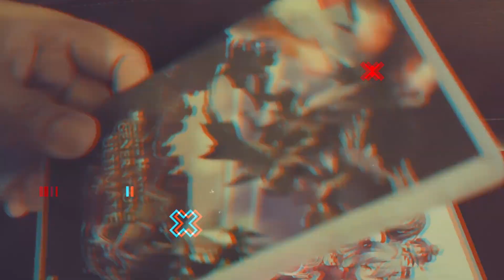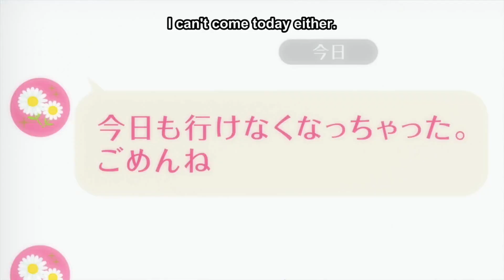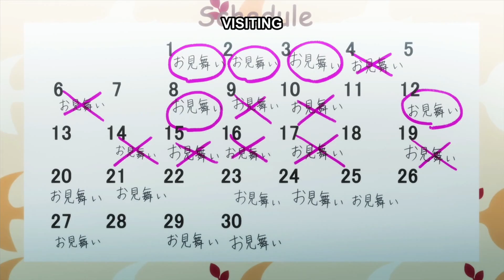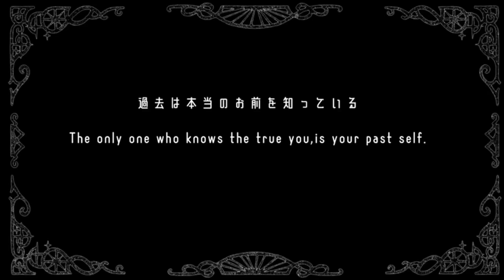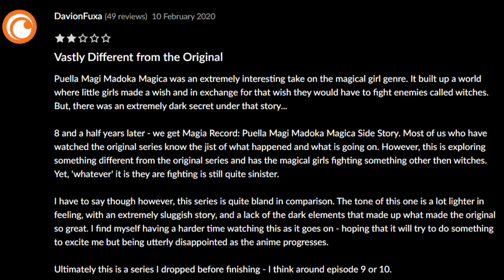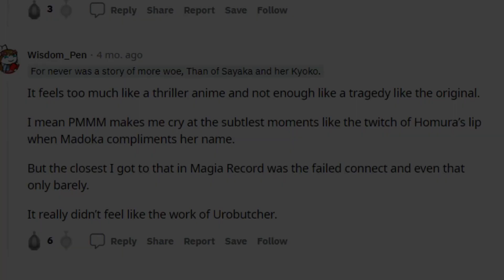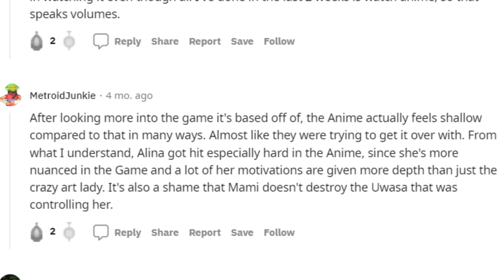Did you enjoy Season 2 and 3 of Magia Record?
I have finally watched Season 2 and 3 of Magia Record.  I have a lot of thoughts on these two seasons of the show.  While it wasn't perfect, I am happy with it.  Check out this spoiler free review on Season 2 and 3 to learn more!  I will give one warning that this video does contain spoilers of Magia Record Season 1 as well as the original Puella Magi Madoka Magica.